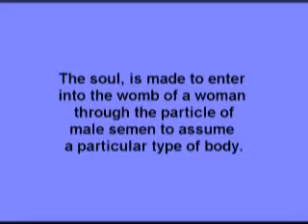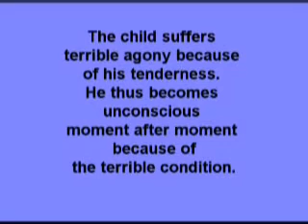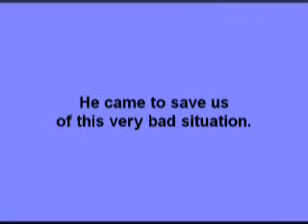A very bad situation.wmv